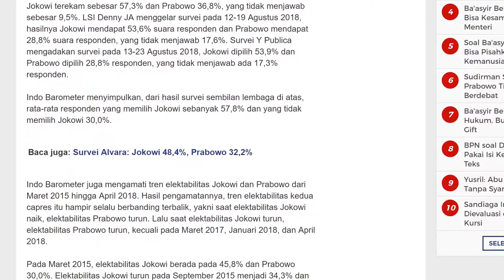Jawa Barat Kunci Kemenangan Jokowi Pada Pilpres 2019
Survei Indo Barometer menyebutkan bahwa Jokowi unggul  atas Prabowo dalam sembilan survei. Bahkan, Jokowi unggul telak di sejumlah provinsi.

Untuk mengamankan kemenangan, Jawa Barat adalah kunci dalam Pilpres 2019. Melihat survei-survei sebelulmnya, diperkirakan Jokowi mampu memenangi kontestasi pilpres 2019.